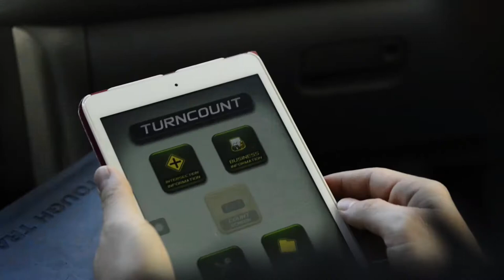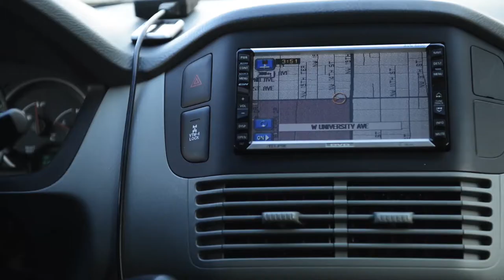Transportation @ UFTI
With Florida being the third most populous state in the nation, transportation infrastructure, mobility and safety are very important to policy and decision makers in the Sunshine state, and discovering new and improved ways to move people and goods from Point A to Point B in an efficient, sustainable, environmentally friendly and safe manner is crucial. The transportation program in the Department of Civil Engineering at UF is leading the way in cutting edge transportation research and teaching with exceptional faculty and graduate and undergraduate students participating in research projects, contributing to scholarly publications and activities. It is these students and others who will enter the workforce to make a difference in the transportation field nationally and internationally.